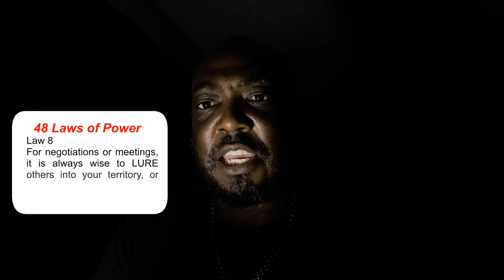Supreme Educational Moment : NC Body cam for court